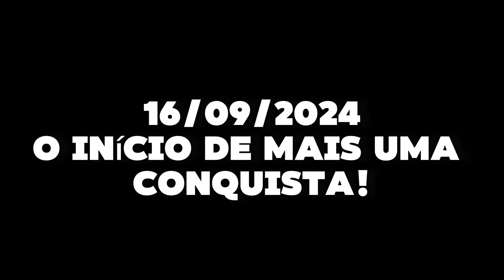Hoje conseguimos mais uma conquista!